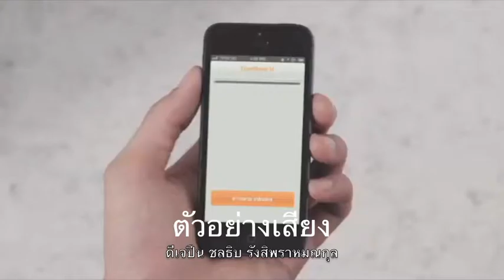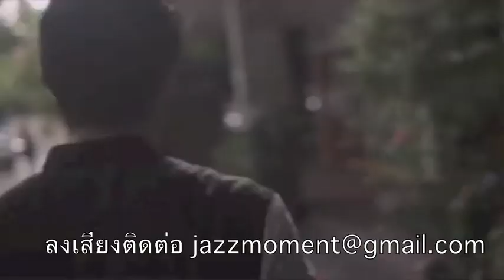ตัวอย่างเสียง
ตัวอย่างเสียงของดีเจปืน ชลธิบ รังสิพราหมณกุล ต้องการลงเสียงติดต่อ